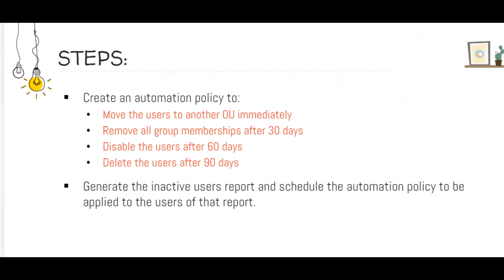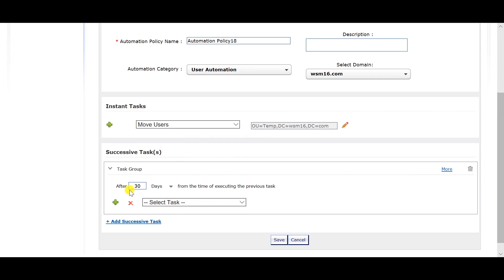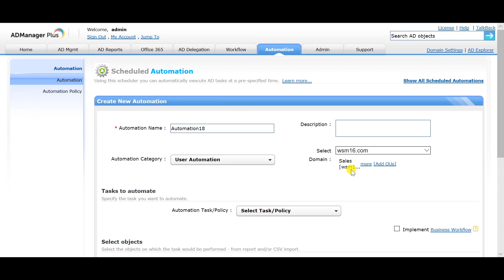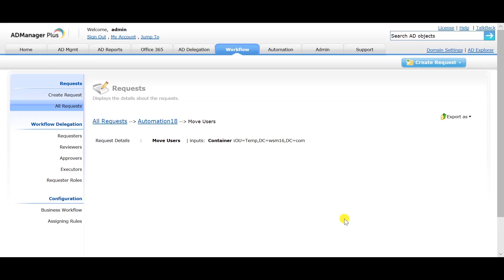How to automate AD user deprovisioning using ADManager Plus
Set conditions or time intervals after which specific Active Directory users must be deleted automatically.